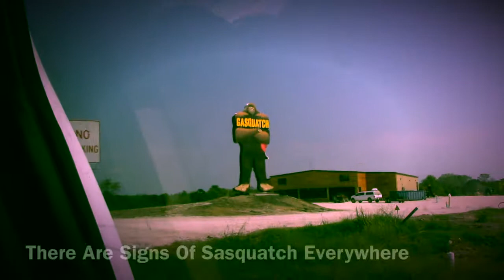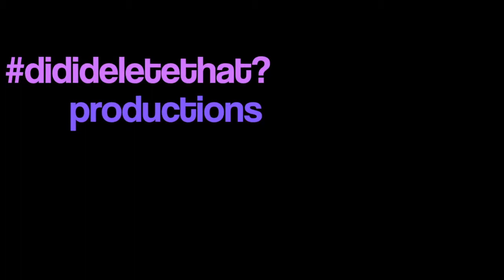Tent Camping at Beavers Bend State Park, Oklahoma